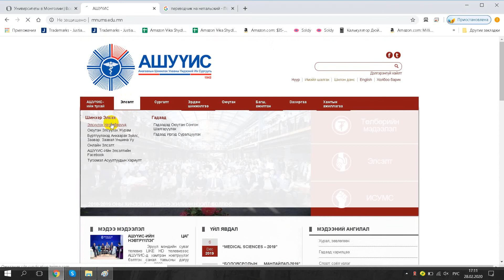Анагаахын Шинжлэх Ухааны Үндэсний Их Сургууль